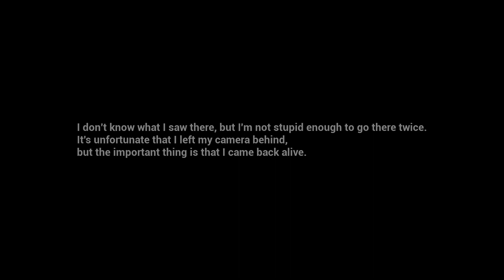Horror Record | Gameplay